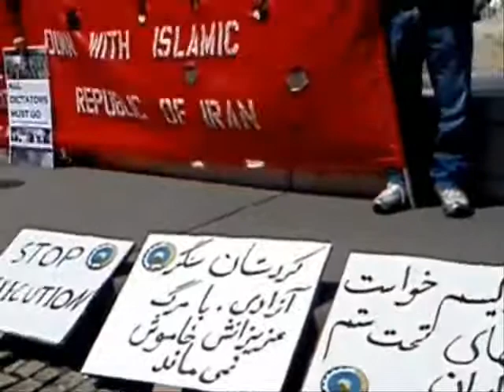سخنرانی رحیم رشیدی در مخالفت با حکم اعدام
سخنرانی رحیم رشیدی در دفاع از حقوق بشر و مخالفت با اعدام در ایران